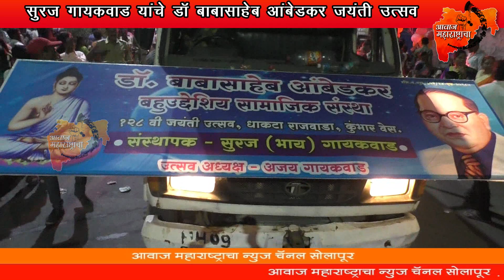सुरज गायकवाड यांचे डॉ बाबासाहेब आंबेडकर जयंती उत्सव